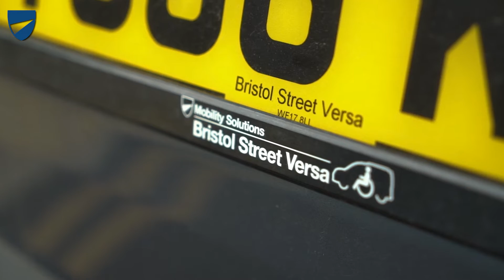Paul's Story | Wheelchair Accessible Vehicles | Bristol Street Versa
Watch Paul's story on how Bristol Street Versa helped him.